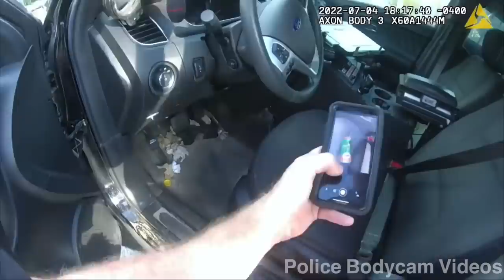Bodycam: Drunk Cop Arrested While On Duty. Eustis, FL. July 04, 2022.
Body camera video released by the Eustis Police Department shows an Apopka police officer being arrested on suspicion of driving under the influence in his marked car.
The Apopka Police Department said Eustis police conducted a traffic stop on Oscar Mayorga, who was wearing his uniform. Mayorga, 25, was scheduled to work Monday evening when he was stopped

Police said one of his two breath tests was 0.391g/210L, which in nearly five times over the legal limit in Florida.
According to an arrest affidavit, there was an open can of beer in the car’s cupholder and officers smelled alcohol on Mayorga’s breath. Mayorga told police he was on his way to work and that he took about three Benadryl pills a few hours before, according to the affidavit. Mayorga was then asked to get out of his vehicle and he almost fell several times while walking to a nearby sidewalk, according to the Eustis Police Department.
“In our profession, you know it’s best to be honest, right?” the officer questioning Mayorga can be heard saying in the video after he initially denied being intoxicated in any other way. “... I smell the alcohol coming from your breath.”
Mayorga told the officer he drank 3 tall cans of Modelo beer, according to the affidavit. He rejected performing standard field sobriety tests and was taken to the Eustis Police Department to conduct certified breath tests, the affidavit said.

“We all make mistakes. I know our job’s stressful. I get that, man,” the officer tells Mayorga in the bodycam video.
The department said that Apopka police recovered the vehicle and officer’s equipment after Eustis police conducted an investigation and notified the Apopka agency.
Mayorga has been with the department for 5 years and has been suspended without pay, police said.